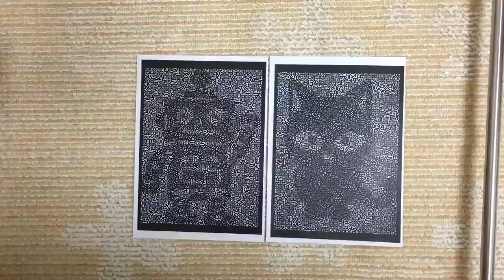Ghép ảnh thành doraemon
Hãy xem đến cuối, bạn sẽ thấy điều Vi Diệu